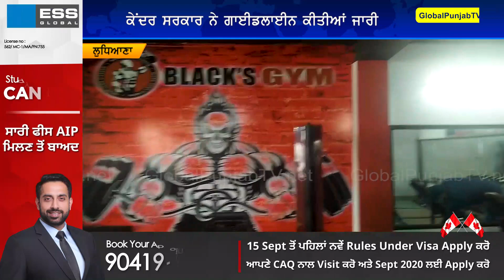Punjabi News | ਬਾਗੋ-ਬਾਗ ਹੋਏ GYM ਵਾਲੇ, Modi ਨੇ ਮਿੰਟਾਂ ’ਚ ਕਰਤੇ ਖ਼ੁਸ਼| Global Punjab Tv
Title: ਬਾਗੋ-ਬਾਗ ਹੋਏ GYM ਵਾਲੇ, ਮੋਦੀ ਨੇ ਮਿੰਟਾਂ ’ਚ ਕਰਤੇ ਖ਼ੁਸ਼| Global Punjab Tv